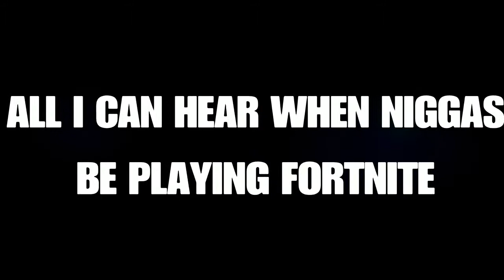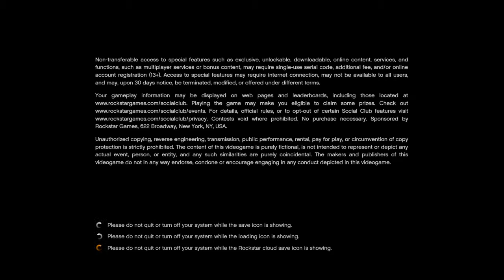I Was Dying Laughing (Funny Moments)